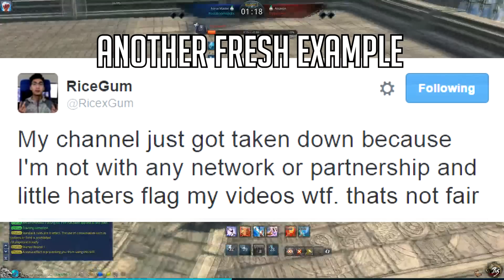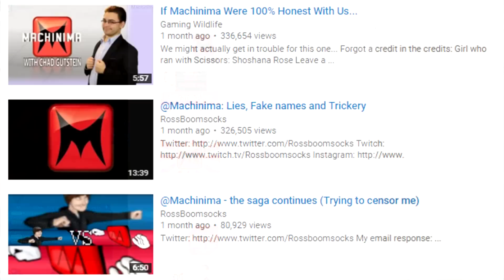YOUTUBE IS BROKEN - Real talk